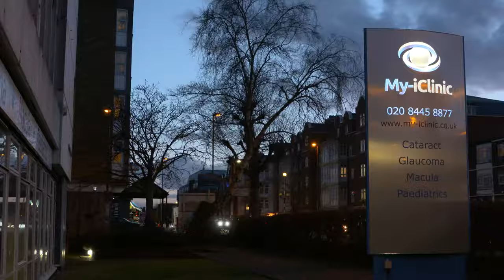Is Laser Eye Surgery Safe?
Modern laser eye surgery is extremely safe. Statistically speaking you are more likely to lose vision from a lifetime of soft contact lens wear than you are from laser eye surgery.